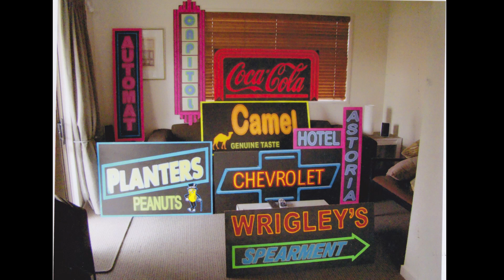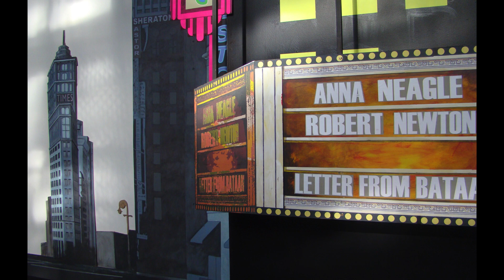Guys and Dolls HD 1080p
Avondale College production of Guys and Dolls.
Diretor Alison Nelson
Stage set Walter Jenks